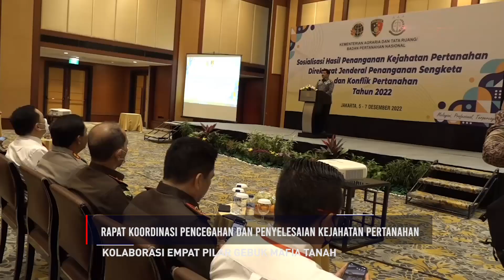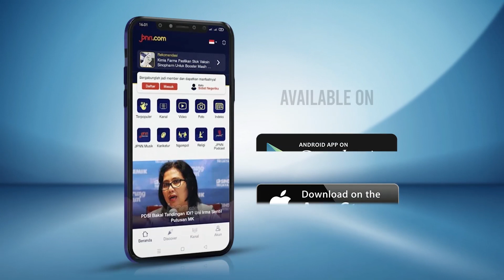Ancaman Menteri Hadi Tjahjanto untuk Mafia Tanah, Jangan Main-Main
Kementerian Agraria Tata Ruang/Badan Pertanahan Nasional (ATR/BPN) menorehkan capaian signifikan dalam pemberantasan kasus mafia tanah.

Menteri ATR/Kepala BPN Hadi Tjahjanto menyampaikan pihaknya telah berhasil menuntaskan 60 kasus mafia tanah pada tahun ini.